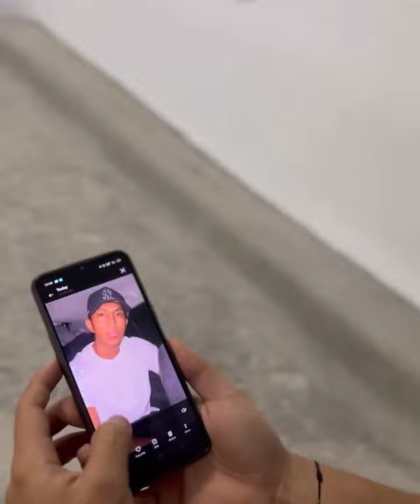📣 SCRIPTED PALA ANG RENDON VS TULFO 😡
📣 Scripted lang pala ang lahat. Pero ako hindi scripted 😡 Ako makakaharap nyo